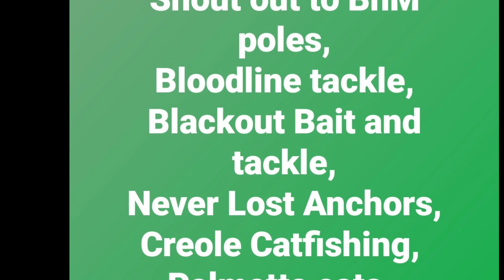1000 subscriber giveaway Results!! thank you all for watching!!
Special thanks to everyone that helped me reach this milestone,
Thank you to every company that sent the items to giveaway!